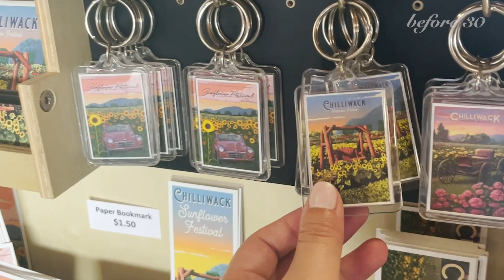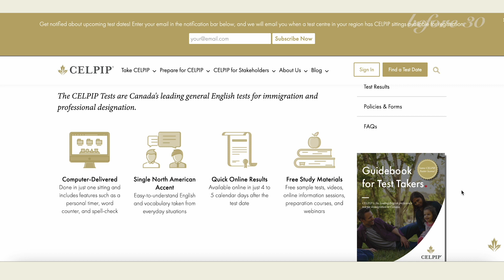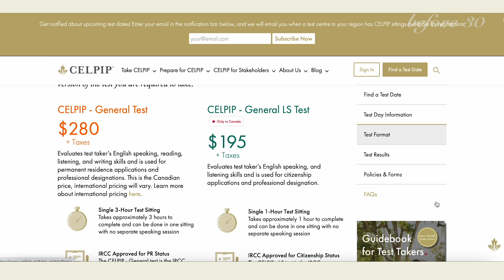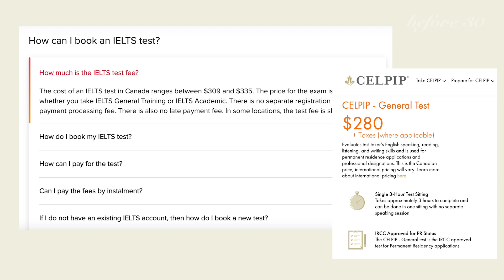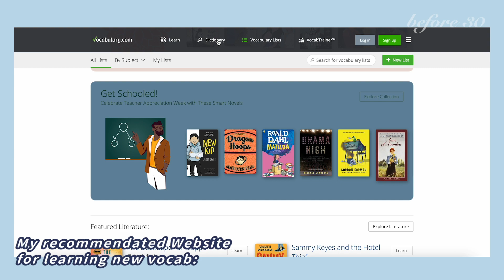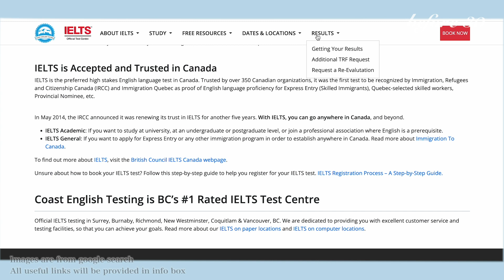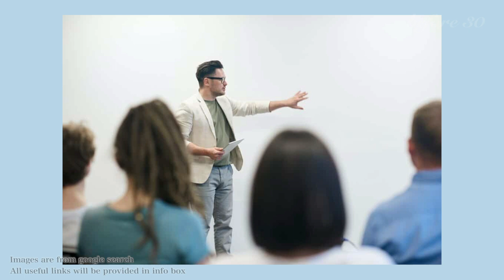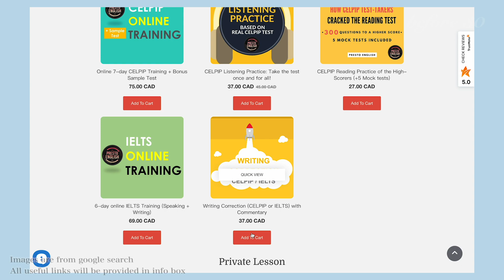🌟 CELPIP & IELTS 評比 | 移加人士 必經階級 🎓 英文備試心得 有用網推廌 💕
更多Video：

CAD VLOG ♥ 溫哥華自駕遊 Vancouver Island 中部🚗 航拍Tofino小鎮風光｜衝浪勝地長灘 long beach 🛳｜酒鬼必到的啤酒廠｜滿滿的民族、藝術氣息

 ✧Living alone in CAD✧ 離港準備咩 ✈️ | 入境過幾關？ | 用左X小時拎簽證（附CC字幕！）

CAD VLOG ♥ 一個月密集式睇租盤 ｜ 電話俾業主外傳？📲｜Interview要過幾關？做足準備 👔 見工無間斷OUTPUT英文 🥲

咁有新片你就唔會Miss左啦～